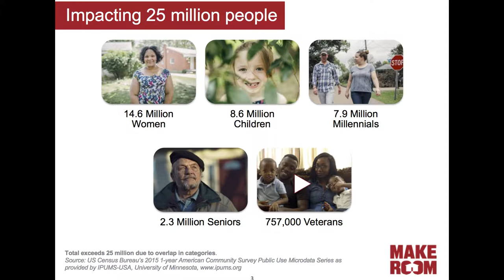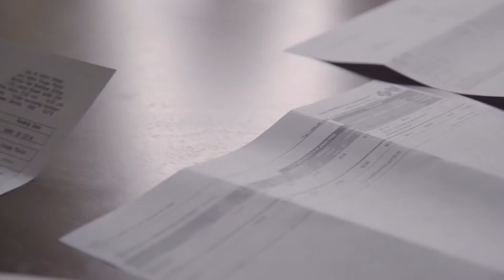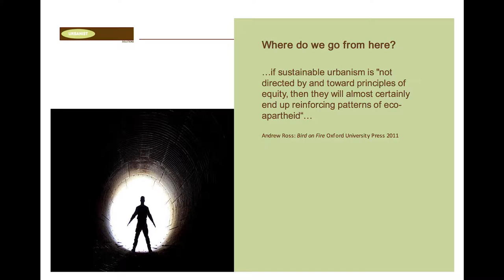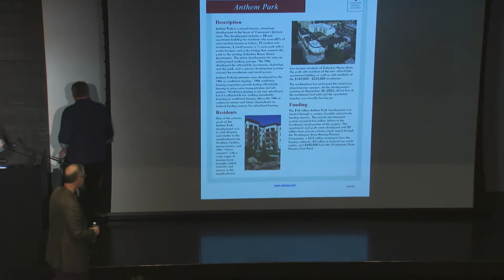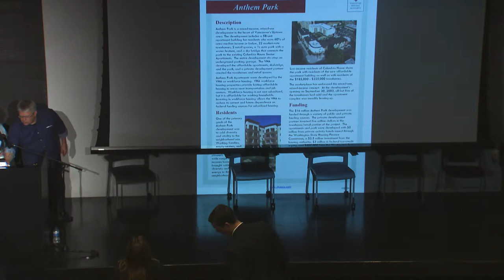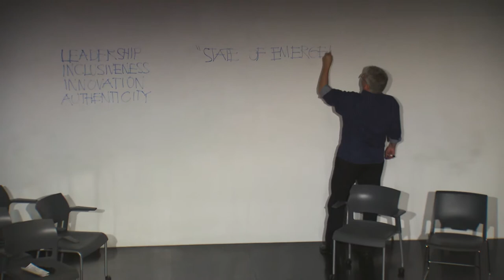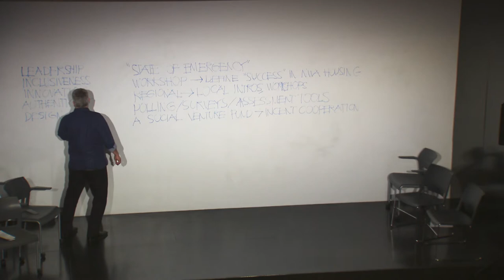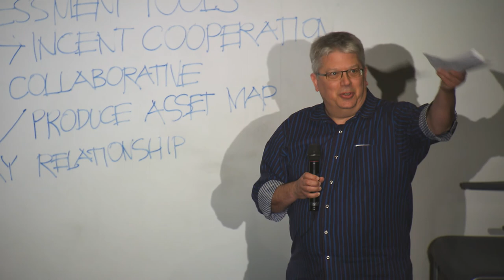Housing Northwest Arkansas Regional Symposium / Feb. 4. 2018 / Session 3/ Fayetteville, Arkansas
Housing Northwest Arkansas is an initiative led by the University of Arkansas’ Fay Jones School of Architecture and Design, made possible by a grant from the Walton Family Foundation.

Three sessions were held on Feb. 4, 2018, in Vol Walker Hall on the University of Arkansas campus in Fayetteville. This is the third of those three sessions.

This three-tiered project includes a design studio focused on students, a regional symposium focused on the community, and a professional design competition. Each of these three components adds to the in-depth exploration of national and regional housing issues of design, zoning, finance, city planning, community development, and community education and engagement.

Throughout this exploration, we continue to pursue the goals of educating Fay Jones School students, informing the Northwest Arkansas community, and building a better Northwest Arkansas.